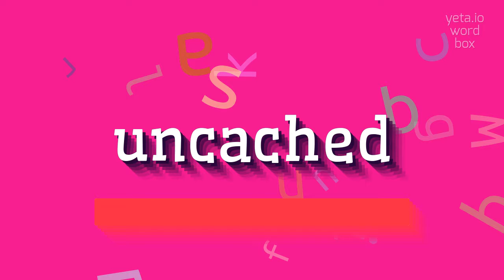How to say "uncached"! (High Quality Voices)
Watch in this video how to say and pronounce "uncached"!